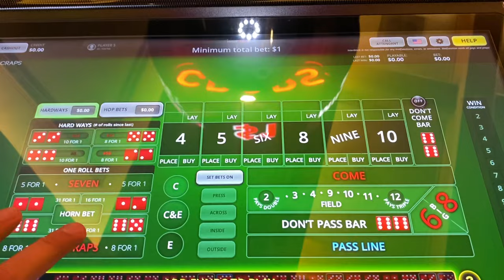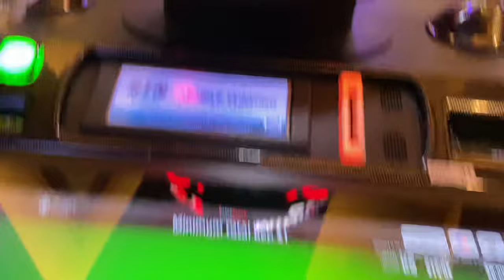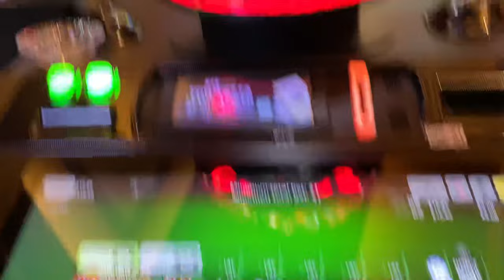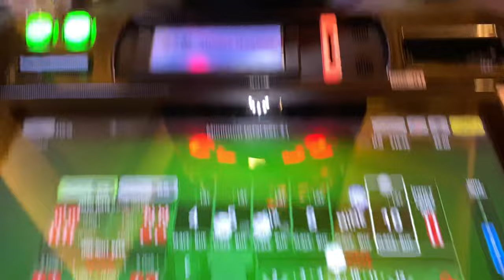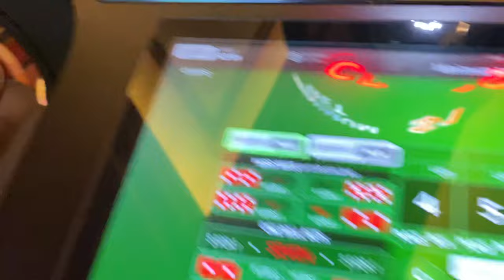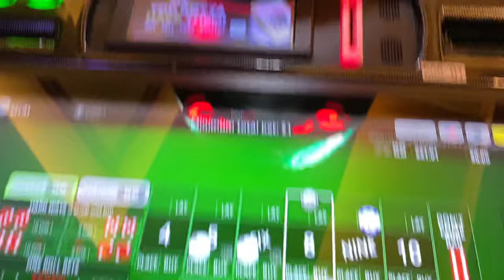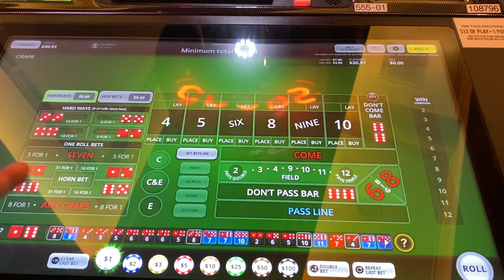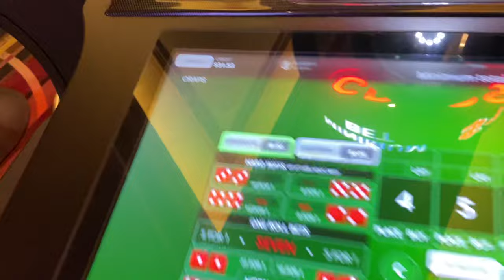Live Casino Bubble Craps | Why Fix What’s Not Broken….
Welcome back for another bubble craps session at the Green Valley Ranch Casino in Las Vegas!

After catching a resistance free session that felt like a dream…

We decided to stick with the same strategy we used the session before for our next one, but decide to try using a lay bet instead of a don’t come to see how it played out in comparison…

After booking our second win in a row using this pass line/ come bet combination approach, we thought we would stick with it for another session rather than switching strategies…

After a short break to play some other games, we come back to the bubble machines for our second round of the night and decide to continue using the same strategy as before…because as we always say…why fix what’s not broken!

Like and subscribe to stay up to date with all of our new content being released daily…be sure to check out our channel as well, we now have over 750 videos uploaded featuring most of your favorite casino games.